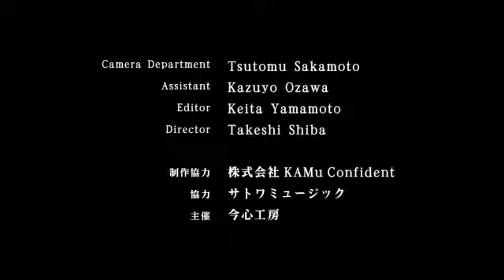5. ひかり君のプレゼント ウォン・ウィンツァン 2013/12/13 クレオ大阪北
「アート」×「音楽」×「映画」
草場一壽×ウォン・ウィンツァン×うたごころ
あなたの"いのち"を探すインナートリップ
２０１３年１２月１３日（金）
クレオ大阪北にて収録
【ウォン ウィンツァン×映画「うたごころ」　宮城県南三陸町コラボイベント決定！】
2013年12月に大阪で実現して絶賛された、ウォン ウィンツァン×映画「うたごころ」のコラボコンサート＆上映会。ホール中が《生きるエネルギー》に満ち溢れ、誰もが「奇跡の響き合い」に心を動かしたプロジェクトが、「うたごころ」の舞台、南三陸町で再び実現します。

「うたごころ」は、宮城県南三陸町や気仙沼市を舞台に、女子高校生たちや家族が美しく生きる姿を描いたドキュメンタリー映画で、宣伝ゼロでありながら、映画に共感した全国の人が口コミで広げて下さり、シリーズ2作品が今も各地で上映されています。
2月に佐藤 仁町長にお会いした際に「ぜひ地元でやりましょう！」と即決。町役場とのタッグで、5月25日にチャリティー開催します。

ウォンさんは、「うたごころ」第2作《2012年版》の最も重要な場面に独創的なサウンドを書き下ろし、映画を更なる高みに誘（いざな）った作曲家・ピアニストで、過去もＮＨＫスペシャル「家族の肖像」や、ＮＨＫ教育「こころの時代」のテーマ曲などで知られる、"瞑想のピアニスト"です。

更に今回は、「うたごころ」に縁（ゆかり）のある、様々なアーティストや友人、ファンの皆さんも南三陸町に集い、地元の方々との新たな交流が生まれることを目指しています。

南三陸町や東北を愛するすべての皆様、
ウォンさんのファンの皆様、
「うたごころ」を大切に思って下さる皆様、
いのちを大切に想う皆様、
そして、「今まで気にはなっていたけど、きっかけが無かった」
とお考えの皆様、
この機会にぜひ、
《日（ひ）出（い）ずる町》南三陸町で会いましょう！

震災から3年、
この太平洋に面した小さな町で誕生した映画と音楽が、
"ふるさと"に還り、
現実の空間と一体化した時、
"何か"が始まる...。

皆さん、
春うららかな南三陸町が、

*:..｡o○☆*ﾟ¨ﾟﾟ･*:..｡o○☆*ﾟﾟﾟ･*:..｡o○☆*ﾟ¨ﾟ

■■映画「うたごころ」《2012年版》南三陸町初上映会
　＆ウォン ウィンツァン ピアノコンサート■■

日時：2014年5月25日(日)
　　　開場：午後0時半
　　　開演：午後1時
　　　終了予定：午後4時半頃

‹第1部›ウォン ウィンツァン　ピアノコンサート

‹第2部›映画「うたごころ」《2012年版》上映
　　　　　＋監督舞台挨拶＋シークレットゲスト

会場：宮城県南三陸町・ベイサイドアリーナ文化交流ホール
　　　（南三陸町志津川沼田５－６）

入場料：チャリティー上映につき、無料。

主催：イオン「心をつなぐプロジェクト」
　　　チーム「うたごころ」

後援：南三陸町

■■■ドキュメンタリー映画｢うたごころ｣■■■

Camera Department　 ：Tsutomu  Sakamoto
Assistant  ：Kazuyo  Ozawa
Editor   ：Keita Yamamoto
Director   ：Takeshi　Shiba

制作協力  ：株式会社KAMu Confident
協力   ：サトワミュージック
主催   ：今心工房